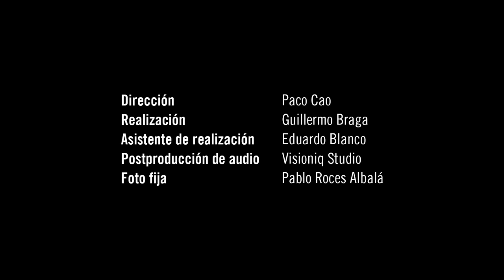Melquiades Álvarez - «El marco y su doble por Paco Cao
La exposición conmemorativa  del 50 aniversario del Museo Casa Natal de Jovellanos «El marco y su doble por Paco Cao»  mostró  la diversidad de su colección  desde un prisma diferente. Este proyecto audiovisual, además de complemento y  testimonio material de la  propia exposición, nos acerca a la obra de autores y autoras claves en  la colección del Museo .